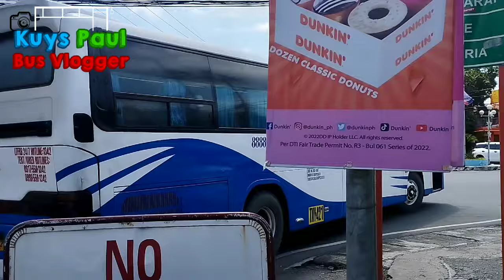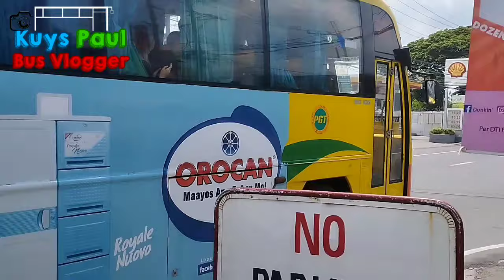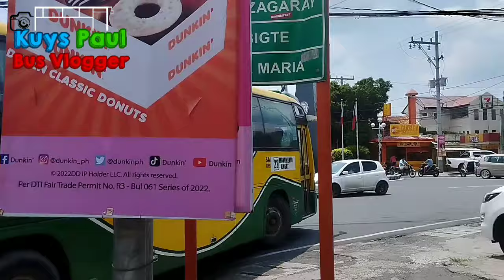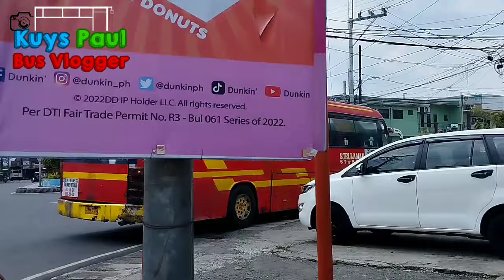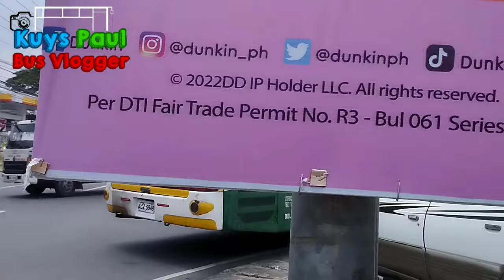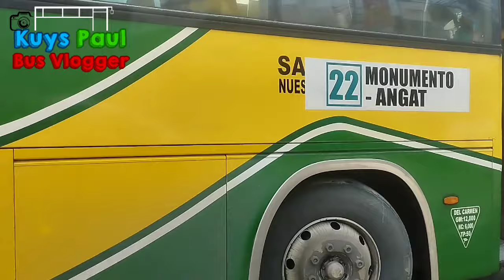Bus Spotting/Hunting #25 || Fernando Norzagaray Escudero Monument, Norzagaray Bulacan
Hunting Dated: May 27, 2022